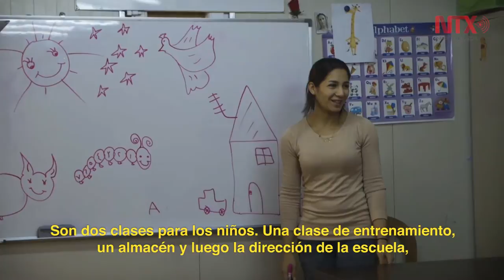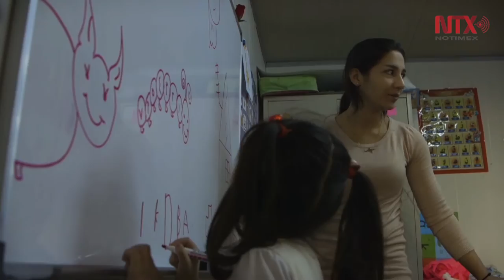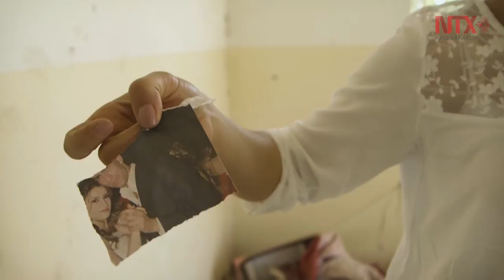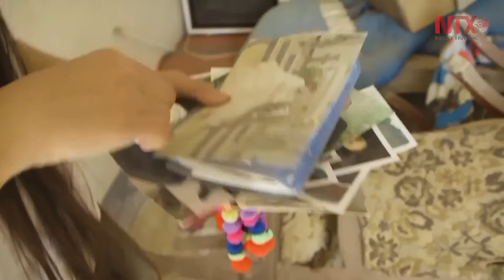“El Estado Islámico dejó solo escombros en mi pueblo”: Amoyassan, iraquí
Ainkawa 2, en Erbil, es el campo de refugiados donde viven muchos de los cristianos que en agosto de 2014 huyeron de sus ciudades de Irak ante el avance del Estado Islámico